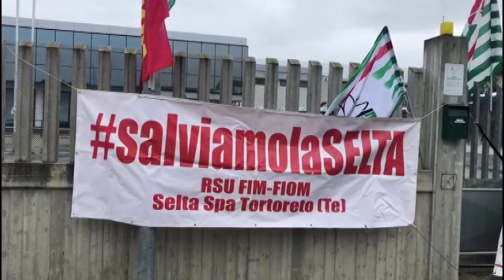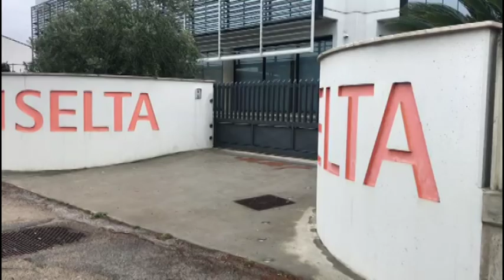Tortoreto. Fallito lo "Sciopero al contrario" alla Selta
Incerto il futuro del gruppo Selta, attivo dal 1972 nel campo delle infrastrutture critiche e della sicurezza. Per i 250 dipendenti, distribuiti su quattro sedi, sono settimane di angoscia, oggi lo sciopero davanti ai cancelli della sede di Tortoreto